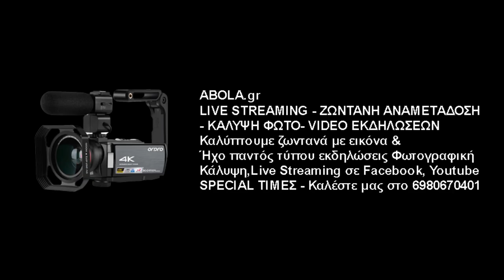Γιώργος Καλούδης - Προπονητής Πλάτων Αθηνών